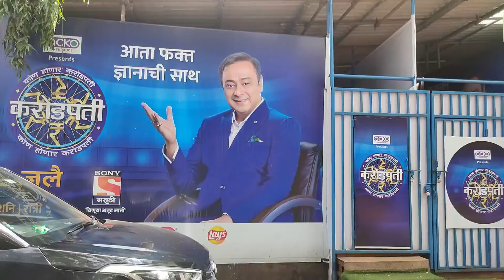On The Set Of 'THE KAPIL SHARMA SHOW' - My Experience | Film City Mumbai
~WELCOME TO Jenil's Unique Vlog CHANNEL~

 Vlog is about -  On The Set Of 'THE KAPIL SHARMA SHOW' - My Experience | Film City Mumbai